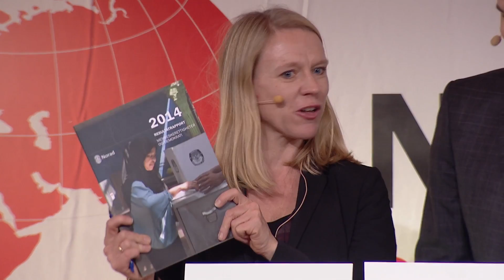Panel Discussion, Committee on Foreign Affairs - Norad Conference 2014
Discussion between members of the Norwegian Parliament, Anniken Huitfeldt (Ap), Sylvi Graham (H), Kristian Norheim (FrP), Kjell Ingolf Ropstad (KrF) and Bård Vegar Solhjell (SV).